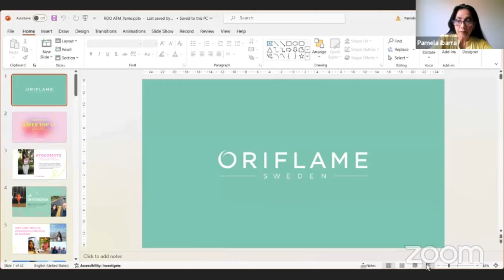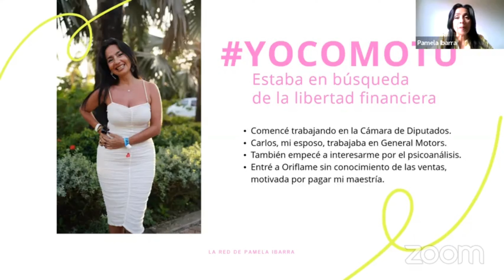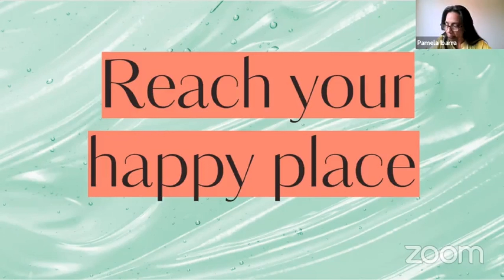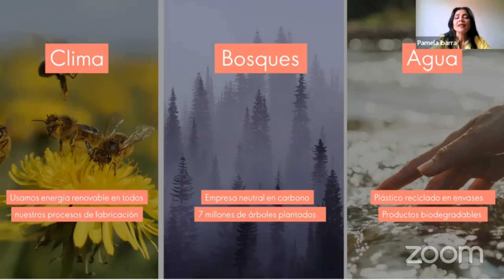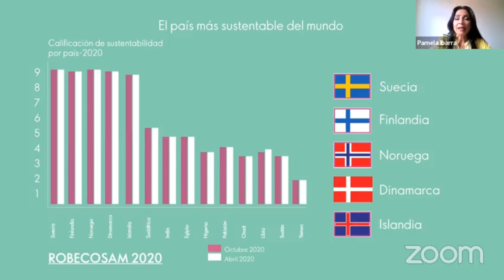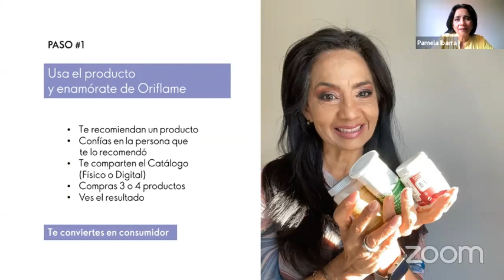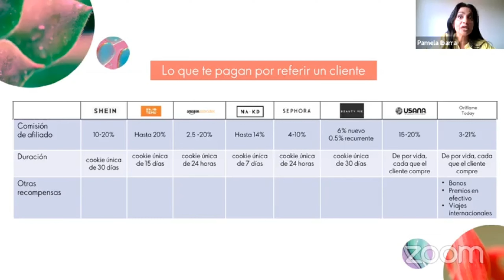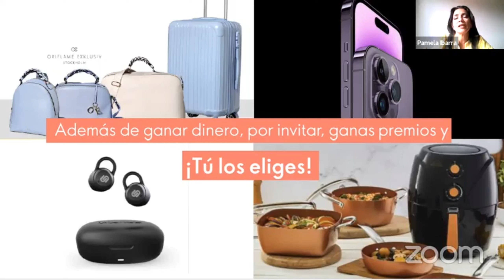"Revelado: Cómo Hacer Crecer tu Dinero Eficazmente”.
"Descubre el poder de Oriflame para multiplicar tus ingresos. Con una estrategia inteligente y el catálogo de productos de belleza y bienestar de Oriflame, puedes convertir tu red de contactos en una fuente de ingresos constante. Aprende a maximizar tus ganancias mientras disfrutas de la libertad de ser tu propio jefe. ¡Únete a la comunidad de emprendedores exitosos y empieza a construir tu futuro financiero hoy!”

Nuestras Redes.